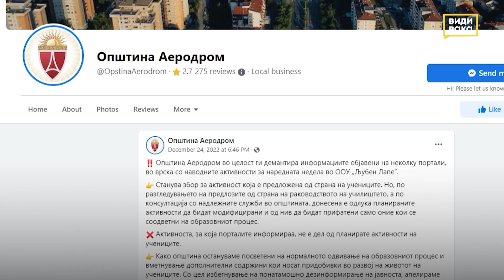Дезинформација: Во училиштата се прават експерименти со децата - Види Вака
Дезинформација е објавата на Фејсбук во која се тврди дека ученици ќе се облекуваат во спротивниот пол. Информацијата ја демантираа Општина Аеродром и основното училиште „Љубен Лапе”. Училиштето апелираше на посовесно информирање и проверени информации.